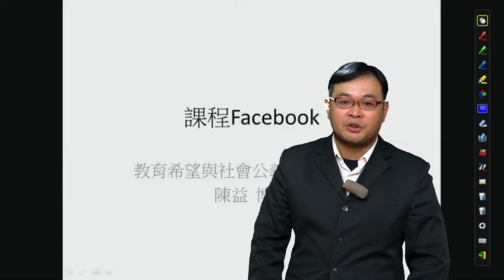【行動補習網】教職輔考天王陳益老師 助你教甄檢搶攻上榜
「會」只是基本，「會教」才是關鍵！
行動補習網 陳益老師=教育實力的保證
ｖ考取機率最高
ｖ猜題方向最準
ｖ記憶效率最佳
快加入行動補習網，幫你預約明年上榜！